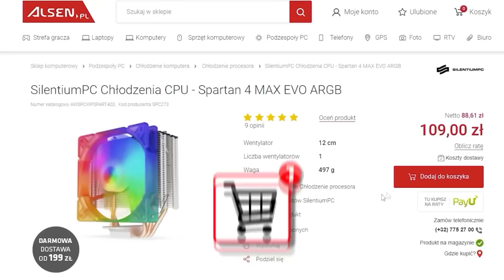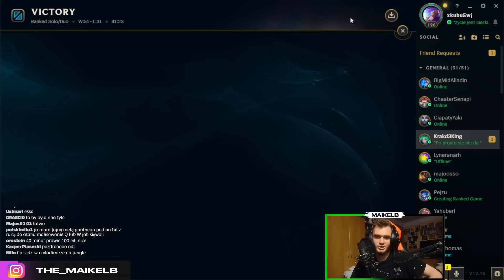FIDDLESTICKS MILIONER! 💰🤑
0:00 WSTĘP
0:15 RUNY/PRZEDMIOTU
1:18 FULLL JUNGLE CLEAR
2:52 GAMEPLAY Z OMÓWIENIEM
3:23 PIERWSZY RECALL - CO ZAKUPIĆ?
3:30 GAMEPLAY Z OMÓWIENIEM
5:12 ANALIZA 1/2 PRZEDMIOTU
5:20 JAK DIVE'WOWAĆ PRZECIWNIKA - ZASADY
6:55 GAMEPLAY Z OMÓWIENIEM
8:32 ANALIZA 2/3/4 PRZEDMIOTU
9:00 GAMEPLAY Z OMÓWIENIEM
12:25 ANALIZA 4/5 PRZEDMIOTU
12:45 GAMEPLAY Z OMÓWIENIEM
17:00 ANALIZA 6/7 PRZEDMIOTU
17:46 KOMPLINACJA ZAGRANYCH COMBO
21:09 PODSUMOWANIE